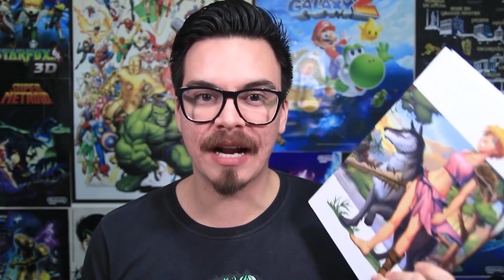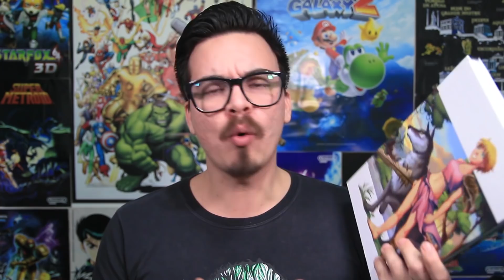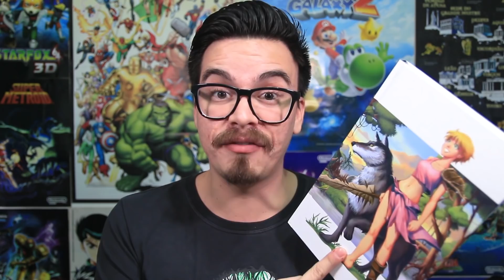HOLY AVENGER | ALL STARS EXPRESS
Resenha express do quadrinho: HOLY AVENGER.

Holy Avenger - Volume 1